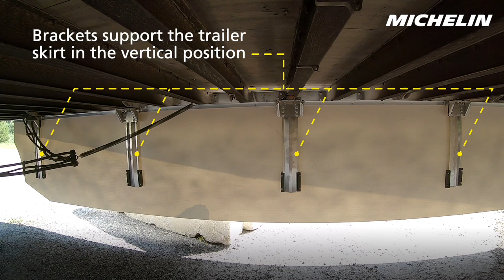MICHELIN® Energy Guard Resilient Trailer Skirt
Designed to be the most durable trailer skirt on the market, see why Jersey barriers are no match for the MICHELIN® Energy Guard Trailer Skirt.